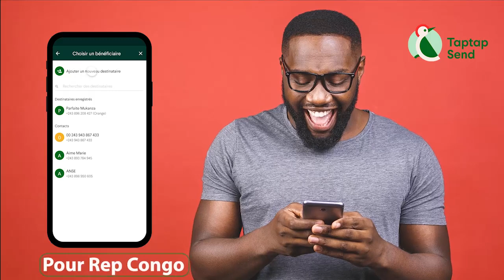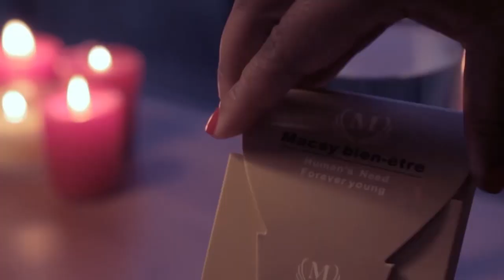FERRE GOLA Mécontent FALLY IPUPA à Boxé EMELIA LIAS , CLAN WENGE Déclenchent La Guerre